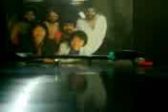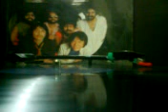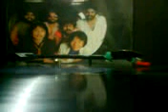alleycats - satu hari di taman haiwan piring hitam vinyl kuching 6